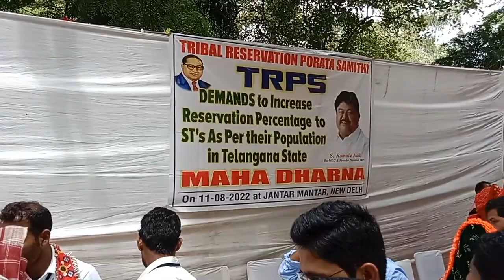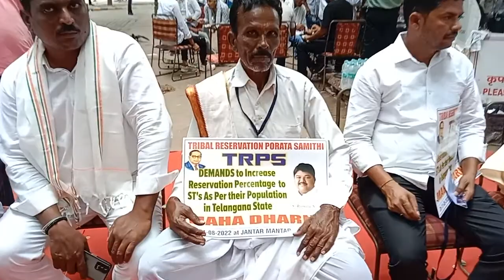TRPS MahaDharna JantharManthar NewDelhi |Ramulu Nayak Ex MLC